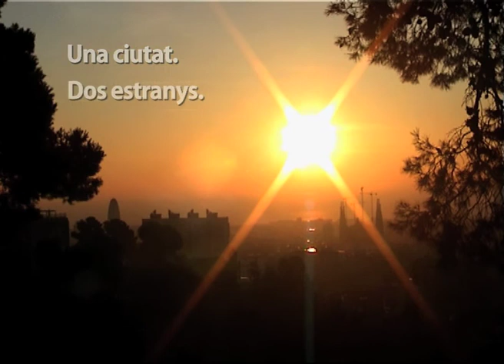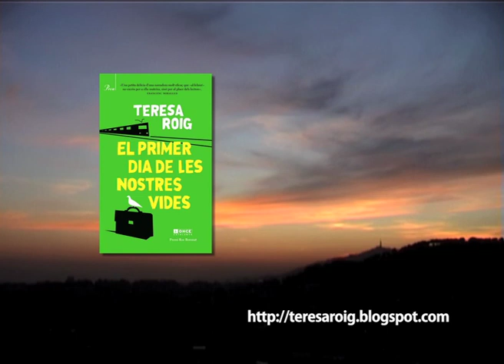"El primer dia de les nostres vides" de Teresa Roig (Proa)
En Daniel és un home de cinquanta anys, comptable, espòs i pare de família, que viu sumit en la rutina. Un dilluns, esperant el metro per anar a la feina, tot el pes de la seva gris existència li cau al damunt i s’adona que ha tocat fons. Aleshores, veu una estranya noia a l’andana i, sense saber p erquè, la segueix fins als afores de la ciutat. Aparentment, en Daniel i ella no tenen res en comú, però junts passaran vint-i-quatre hores a la deriva, al marge de la resta del món. Perquè només quan estàs perdut de veritat, pots trobar el camí de tornada.